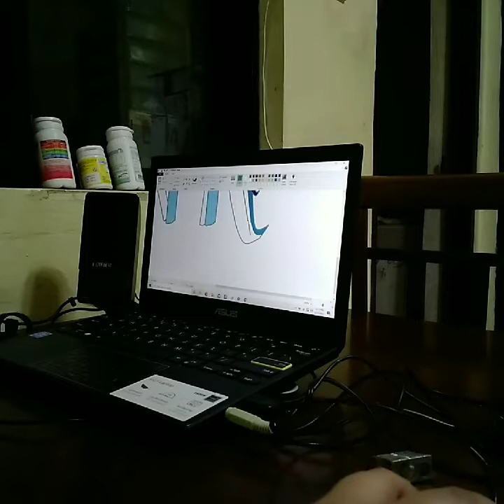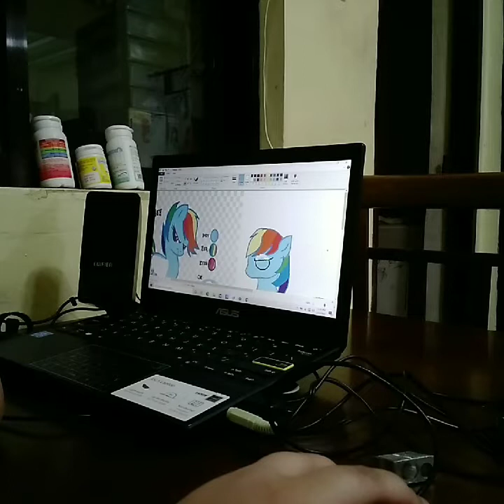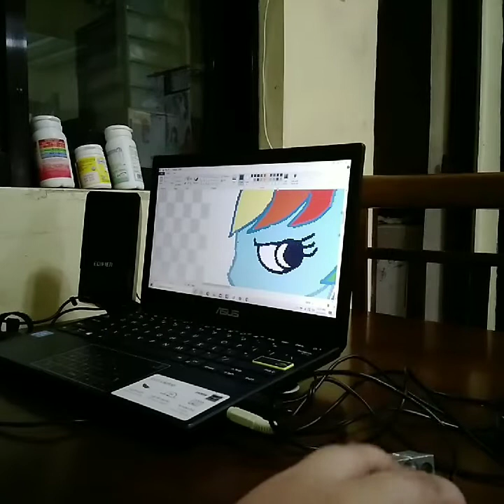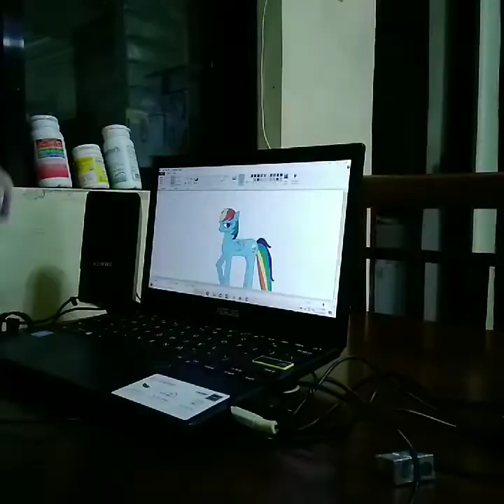MY LITTLE PONY; HOW TO DRAW RAINBOW DASH IN MS PAINT.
Its a little exciting for me being able to explore the MS PAINT.